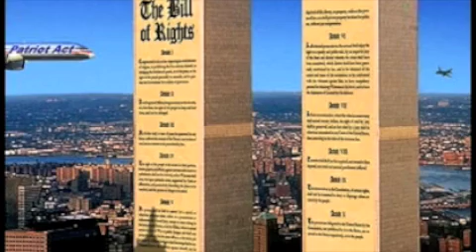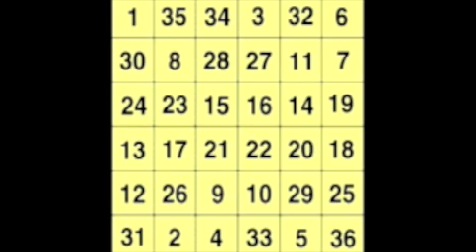"NIGHT VISIONS" (PT. 9)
PART 9 OF THE DOCUMENTARY.

A 3 day interview with Leo Zagami (33rd Degree Freemason, European Illuminati Grandmaster)

This film exposes the illuminati, Jesuits, Obama, Hillary Clinton, The United Nations, Important Leaders of Islam, The Vatican, The Black Pope, Planet X, The Music Industry AND MUCH MORE. Viewing time is 2 hours.